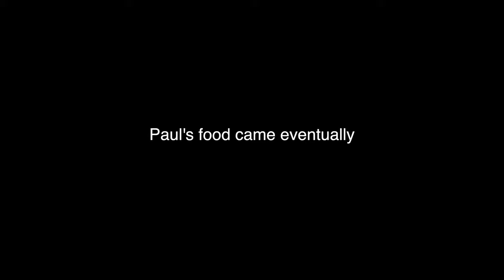my first time in Colombia!